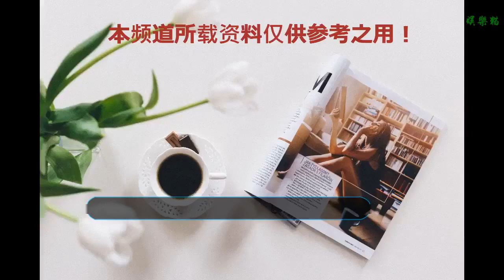“風語咒”憑什么讓我們感動，看了此片你就能明白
年度最期待動漫電影上線了，看過之后卻感動的一塌糊涂。
    小編這次安利的電影，同樣的是國產，同樣是母親。因為這樣的片子不應該被埋沒。——《生門》
    有句哲言比較說的好：你連人都沒生過，談什么人生。有點調侃的味道。
    不過當你看過這部影片，就會深刻的明白這句話的每一個字。
    故事主要講述了四個家庭，因為他們的故事比電視劇還要慘烈，這就是真實的生活。
    其中兩個家庭，一個家庭，妻子患有高血壓，同時懷著雙胞胎，前置胎盤。
    每天都處在生死的邊緣，時刻準備著做手術。而最難的問題是：沒錢。
    貸款？信用社說他們沒信貸證。借錢？周圍都是一群窮親戚。這才真是走投無路。
    醫生也為他們著急，但提前也跟他們說好了，不做手術就得考慮，保大人還是保小孩的問題了。
    手術費至少得5萬，一大兩小三條人命。
    男人的哥哥，借遍了身邊所有人，借走了朋友十天后給兒子辦婚禮的錢，甚至還借了高利貸。
    有句俗語說的好——窮人生孩子，是拿女人的命換的。
    另一個家庭，妻子已經懷過兩次孕，那為什么有了兩個孩子，還要繼續生？
    孕婦說：在農村如果沒有兒子，別人就會對她指指點點，說話極其難聽。
    兒子，對她來說，沒有就是抬不起頭來做人。
    因此，不管怎樣，也要必須再生個男孩。妻子手術的過程中，丈夫留下著急的淚水。
    最終很幸運，手術成功，撿回了一條命。
    而這一切，都是因為重男輕女的傳統觀念。
    平時電影看多了，可能會覺的生孩子，就是老公握著老婆的手，醫生喊著一二三加油。
    其實生孩子的場景，真可以用這個片名來形容。
    女人生孩子，就是要跨過這樣一道門，生和死的門。
    生孩子的媽媽，經歷了生死，肚子里的孩子也走了一趟鬼門關。
    生孩子，這僅僅只是一個開始，對于一些人來說，孩子不管是男是女，是否 需要后續費用，都是一道道坎。
    養一個孩子，真的很不容易。
    這部影片包含了太多的東西，看過這個片子的人，但凡是誰，都應該感謝自己的母親。冒著生命的風險把自己生下來。
    每一位母親是偉大的。
    能拍出這樣血淋淋的故事，導演又是何許人也？
    導演陳為軍，03年上映《好死不如賴活著》矛頭直接對準艾滋病這個敏感話題，而這部影片也獲得了04年英國國家最佳紀錄片獎和04年美國廣播電視文化獎。
    07年上映，《請為我投票》以民主為話題，并獲得了08年亞什蘭獨立電影節最佳紀錄片獎。
    而這部電影，同樣毫無疑問也是一部優秀的作品。
    這是對母愛和生命的贊頌，也是對生命極為嚴肅的探討。
    這不僅僅是一道“生門”，而是代表著無數的門。